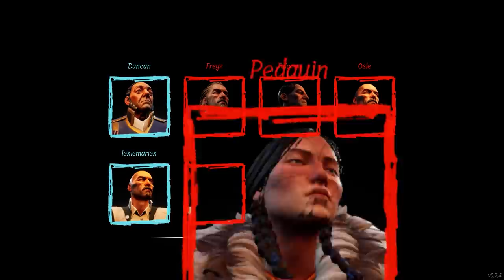Let's Eat the Chaplain - DREAD HUNGER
Dread Hunger! After a clever play from Lexie I have to deal with a mutiny among my crew and save us from starvation as we eat the chaplain!

Survive the Arctic! Build fires to stay warm, fend off wolves and other predators, and hunt for food to stay alive in the brutal and unforgiving Canadian Arctic. Betray Your Friends feed them tainted food, lure animals to attack them, hex them with blood magic, or if all else fails… just shoot them in the back.

Mailbox:
The Yogscast
4th Floor - King William House
13 Queen Square
Bristol
BS1 4NT